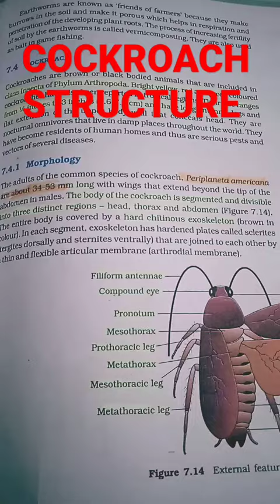FEATURES OF COCKROACH sume important digram